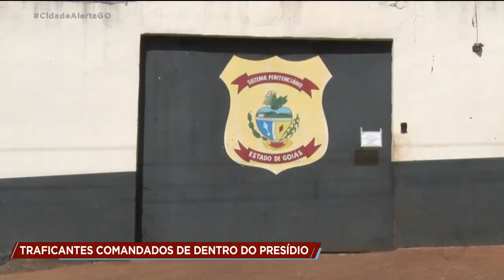TRAFICANTES COMANDADOS DE DENTRO DO PRESÍDIO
A POLÍCIA CIVIL DE SANTA HELENA  FEZ HOJE UMA OPERAÇÃO PRA DESARTICULAR UMA ASSOCIAÇÃO CRIMINOSA DE TRÁFICO DE DROGAS QUE ERA COMANDADA DE DENTRO DO PRESÍDIO O REPÓRTER JOSÉ EDUARDO MOSTRA PRA GENTE.